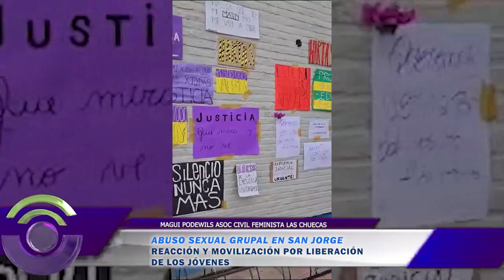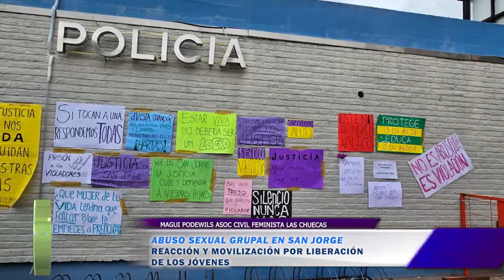S087 MAGUI PODEWILS ASOC CIVIL FEMINISTA LAS CHUECAS ABUSO SEXUAL GRUPAL EN SAN JORGE